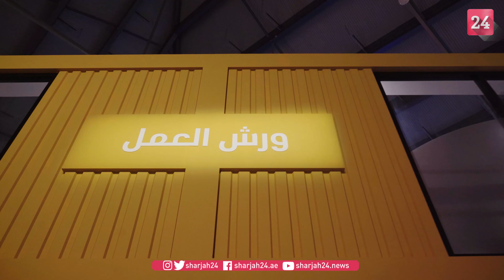Learn how to the universe in its real colours at Xposure